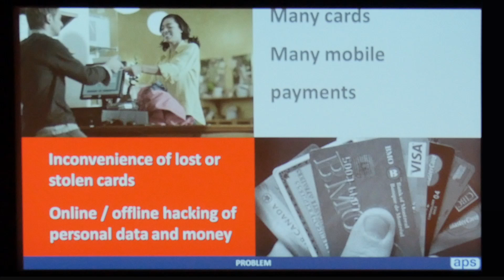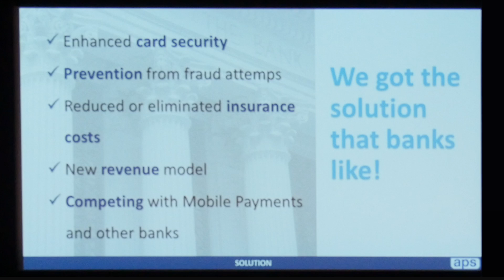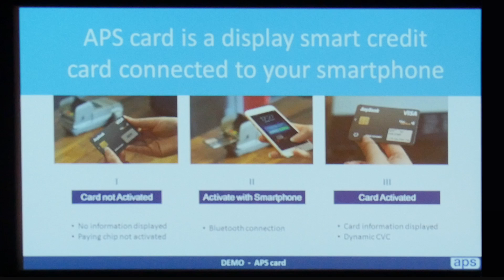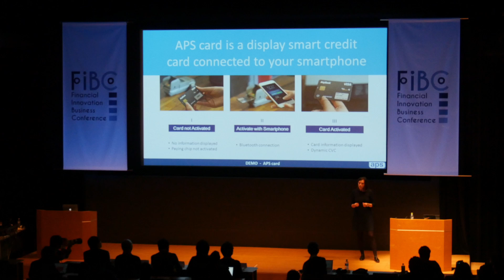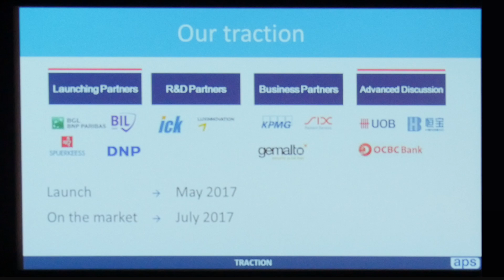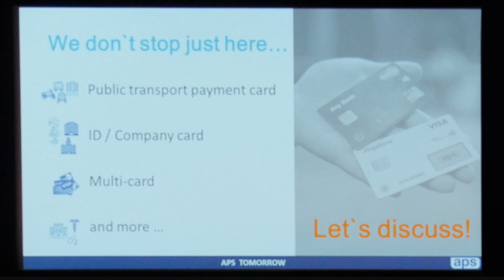FIBC2017 APS Card (APS S.A)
The APS card is providing fundamental fraud protection, preventing card issuers from monetary and reputational damages as well as users form lost money and data. We have EMV chip certification and very well established supply chain that facilitates competitive pricing. The card is equipped with innovative security features and mobile app enables adjust the settings.
APS Card is activated only when it is connected to Mobile App and its true owner’s fingerprint or password is authenticatedwithin specified distance. Also, it adopts an OTP method for CVC (card validation code),which changes every timethe card is activated.

APScardは基本的な不正使用防止機能を提供し、ユーザーを金銭・個人情報の両面の被害から守ります。
EMVチップ認証を採用し適正価格で確立されたサプライチェーンを提供します。APScardは先進的なセキュリティ機能を搭載しモバイルアプリからの設定が可能です。モバイルアプリからの通信が確立した時のみアクティベートされユーザーの指紋認証またはパスワードで認証します。加えてワンタイムパスワードも採用しています。